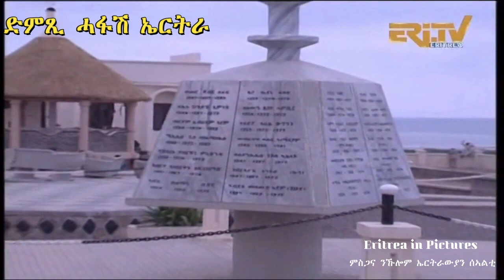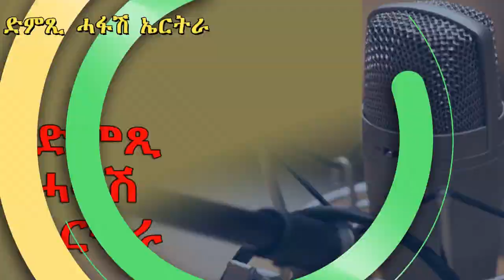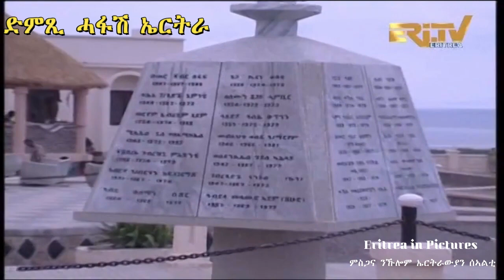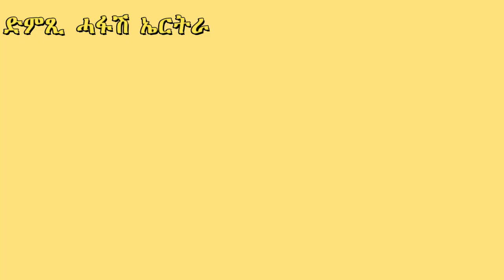ካብ 3 ኣዋልድ 3 ጀልጋፋት ኣወዳት ክወልድ ይሕሸኒ - DimTsi Hafash Eritrea/ድምጺ ሓፋሽ ኤርትራ